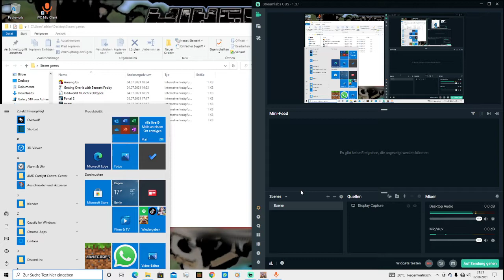WIR SIND REICH AN TODEN LETS PLAY ODDWORLD MUNCHS ODDYSEE STEAM GERMANY 100% CHALLENGE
DEATH AFTER DEATH WTFFFFFFFFFFFFFFFFFFFFFFFFFFFFFF.